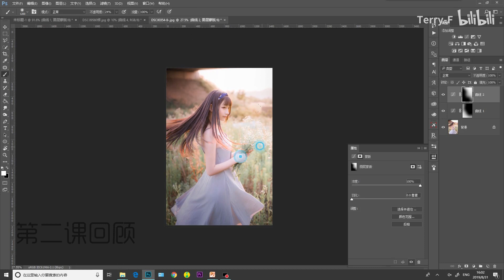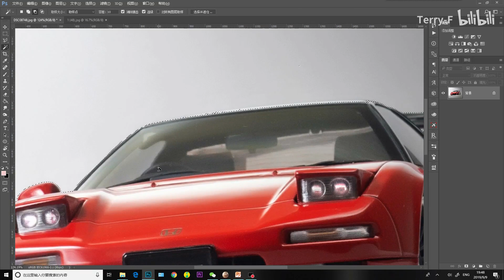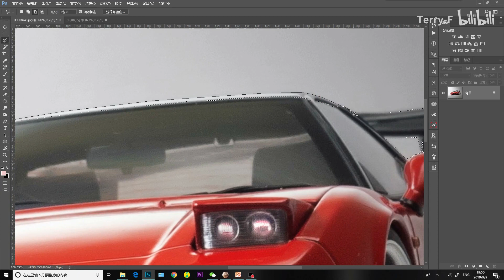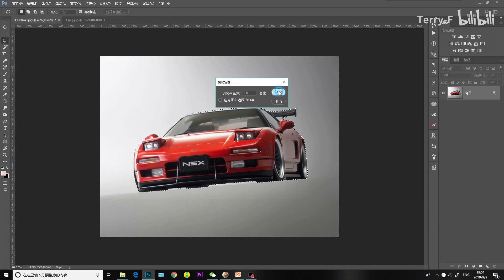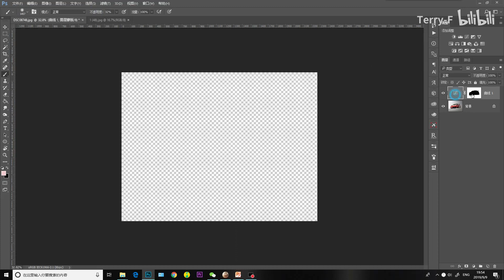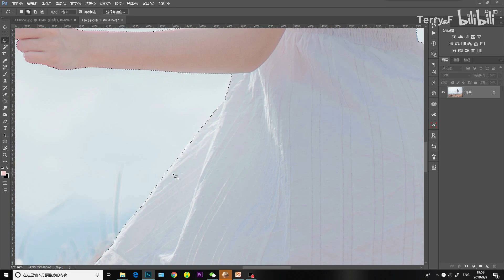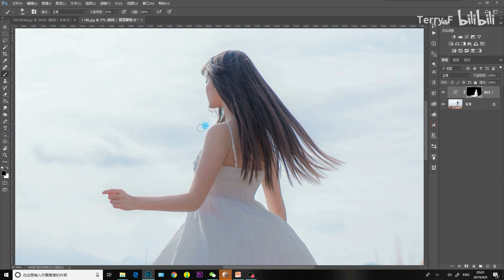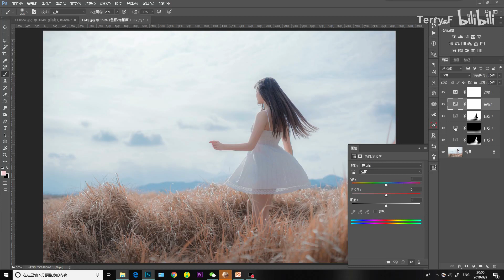【人像PS基础】第③课：分区调色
本系列课程简介：
第三课：灵活运用选区【本视频】
第四课：最有效的调色工具-色相饱和度
第五课：氛围渲染利器-照片滤镜
第六课：调色思路怎么找
后面课程，持续更新，敬请期待